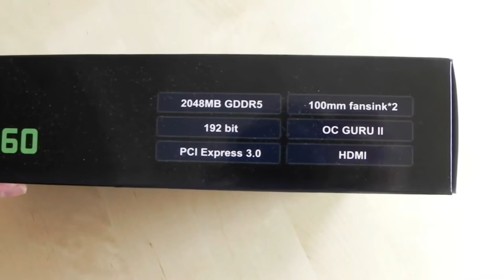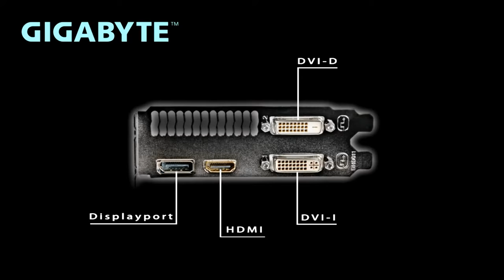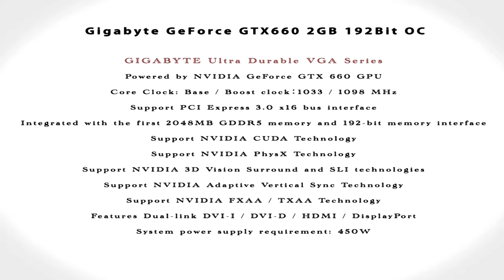Gigabyte NVIDIA GeForce GTX 660 OC Graphics Card Unboxing (2GB, 192 Bit, DDR5, PCI-E)Unboxing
I bought this in July of 2013. Watch the video to find more :)
Gigabyte NVIDIA GeForce GTX 660 OC Graphics Card Unboxing (2GB, 192 Bit, DDR5, PCI-E) Model Number: GV-N660OC-2GD

Overview:
GIGABYTE Ultra Durable VGA Series
Powered by NVIDIA GeForce GTX 660 GPU
Core Clock: Base / Boost clock：1033 / 1098 MHz
Support PCI Express 3.0 x16 bus interface
Integrated with the first 2048MB GDDR5 memory and 192-bit memory interface